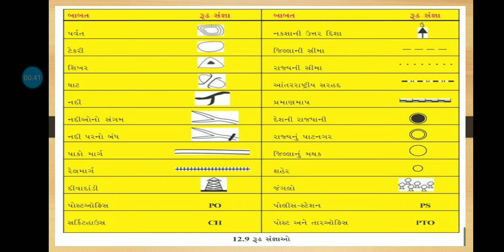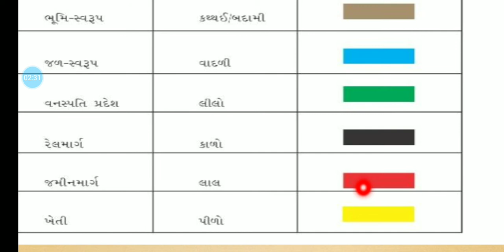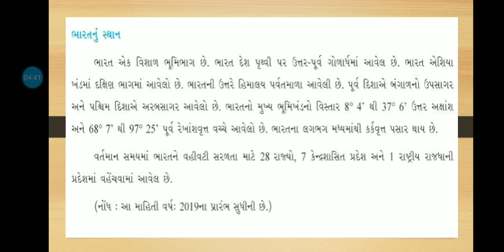std 6 sub social science ધોરણ 6 વિષય સામાજિક વિજ્ઞાાન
12 નકશો સમજીએ